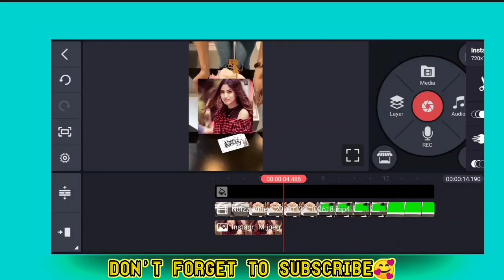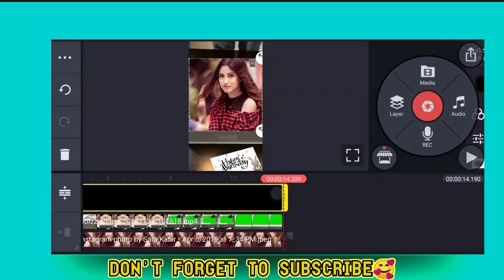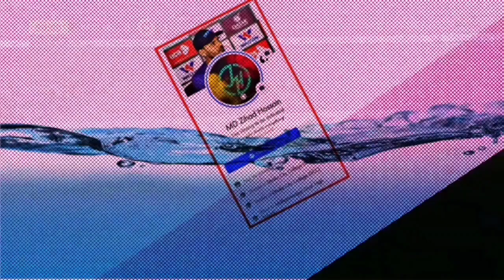Surprise Your Friend in his/her Birthday| Birthday wish video editing| Unstoppable Dream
Kinemaster Video Editing | New Style Status Editing in Kinemaster|
How to edit animated status video 2020
By watching this video, you can learn how to edit trending TikTok status video. You can also learn Likee viral status video editing!
Facebook Status video editing in Android| Animated status video editing app|

☯️Scroll Down For Green Screen Link

Birthday wish,Birthday surprise, best way to wish gf,best way to wish bf, best way to wish gf/bf in him/her birthday, virtual wish,fb friend wish,love status,

NOTE: All the Music/Song,some images,graphics, used in the Video is belongs to The Respected Owners.

Video clips from:
Pixabay.com
Coverr.co
Videvo.net
Videezy.com

I edit my videos using Kinemaster , and my thumbnails are made in Canva...!!!